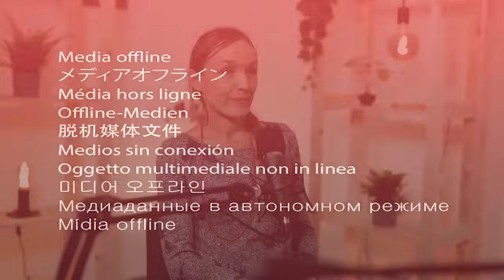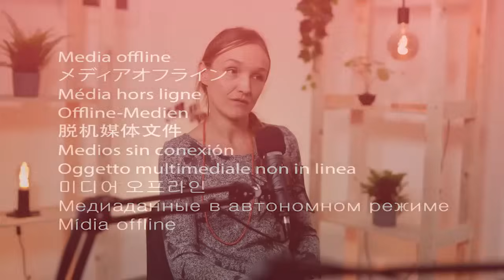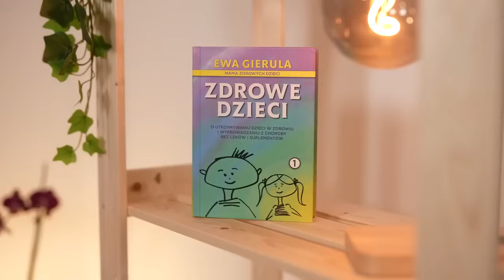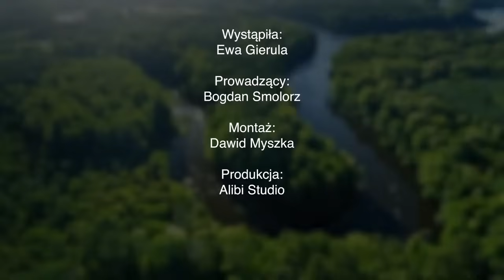Ewa Gierula Dlaczego dzieci są skazane na choroby Część 1 "Niedzielne powtórki"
Nowy cykl "Niedzielne Powtórki"  Niedziela godz 10.00
Filmy po 1.5 roku wrócą na kanał w słabszej jakości   Bez Reklam.
Zawsze będzie to odcinek 1 a na końcu filmu w proponowanych pojawi sie odcinek 2 w wysokiej rozdzielczości.